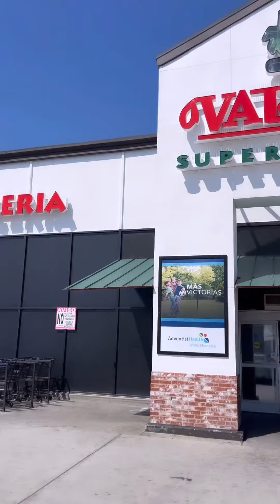Vallarta Supermarkets X Moo's BBQ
🌮I’m bringing back our delicious Smoked Beef Cheek Tacos tomorrow, Thursday 3/21! Our amigas
have put together a Femme Fiesta Taco Tribute to Latina Legends this week🌮! I’m so honored to play a small part alongside some incredible female leaders and chefs. Muchísimas gracias to the amazing
and Moo’s Craft BBQ. Each restaurant will be serving a signature taco for one day only. We hope you can hope you can join us for some vey special tacos!